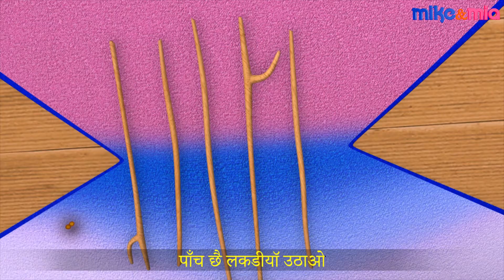Hindi Nursery Rhymes | Hey Diddle Diddle | बालगीत | बच्चों के लिए हिंदी नर्सरी राइम्स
Hello Kids. In this video we bring you the Hindi version of popular Nursery rhyme - Hey Diddle Diddle

3. Miss Polly had a Dolly

4. Head Shoulders knees Toes

5. One Potato two potato